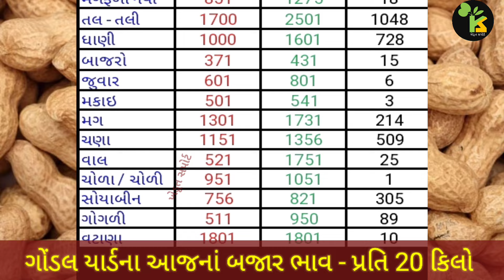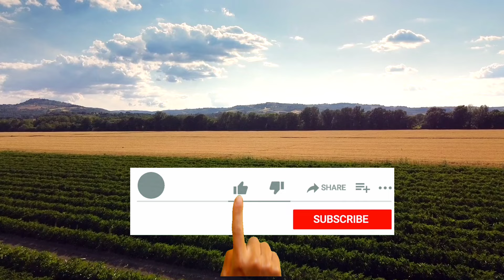ગોંડલ યાર્ડના ભાવ | 31.07.2024 | Gondal Marketing Yard Price Updates